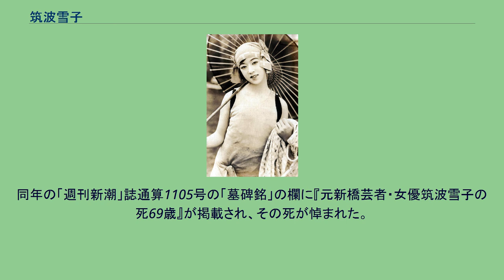筑波雪子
筑波 雪子（つくば ゆきこ、1906年6月10日 - 1977年6月6日）は、日本の女優。
10代で映画にデビュー、サイレント映画時代のスターであった。
本名佐藤 ゆき子（さとう ゆきこ、旧姓）。
1906年（明治39年）6月10日、東京府荏原郡入新井村大字不入斗（現在の大田区大森北あたり）に生まれる。
若くして新橋の花柳界にいたが、その美貌から帝国劇場取締役福沢桃介の推薦により、城戸四郎に熱心な勧誘をされて映画女優に転身した。
16歳になる1922年（大正13年）に松竹蒲田撮影所に入社した。
サイレント映画初期の巨匠吉野二郎監督の『三日月次郎吉』に出演、同年12月1日に公開された。
吉野、そして島津保次郎監督作品に重用され、主役の座を獲得してゆく。
1926年1月の「俳優昇格式」では準幹部に推された。
映画『妖婦五人女』（1926年）宣伝用写真から。
左から、栗島すみ子、松井千枝子、川田芳子、筑波雪子（右から2番目）、 柳さく子 1927年（昭和2年）に同じ撮影所の俳優諸口十九との密愛が発覚し、蒲田を退社、独立プロダクション「諸口十九社」を設立した。
二川文太郎を起用して1作を製作、マキノ・プロダクションが配給したが失敗して解散、「諸口十九・筑波雪子一座」を結成、同年12月京都座に出演するも、筑波は諸口との関係を清算して浅草松竹座、京都南座に出演したのが縁で松竹蒲田撮影所に戻った。
蒲田の大幹部女優川田芳子と以前つきあっていたころから城戸に睨まれていた諸口は京都の他社へ加わった。
当時まだ21歳であった筑波はその後も、野村芳亭、清水宏作品に主演していく。
1931年（昭和6年）、ハリウッドスター上山草人の帰国第1作の大作映画『愛よ人類と共にあれ』で、草人の演じる主人公の妾の役に起用された。
1934年（昭和9年）3月16日朝、淀橋区百人町2-121（現在の新宿区同番地）の麻雀クラブ「天鳳」、品川区南品川2-234の日本麻雀クラブ「千山閣」で「賭け麻雀」をしていたとして、福田蘭童、広津和郎、高木楽山ら13人が検挙され、同日午後には岩田富美夫、東郷青児らが検挙、宇野千代が取り調べを受け、同日だけで20人の検挙となるという事件が起きる。
翌日、菊池寛、大下宇陀児、甲賀三郎、海野十三、飯田蝶子、八雲理恵子とともに筑波も検挙された。
同日午後には結城一郎、吉川満子、奈良真養、小林十九二、松井潤子、古川緑波らも検挙されている。
この事件により、筑波はこの年、松竹下加茂撮影所に移籍、10月に公開された『江戸は移る』以降、松竹を去る。
この翌年の1935年（昭和10年）5月3日、牛島某という男が筑波のヌード写真をネタに松屋から5000円を恐喝するという事件が起き、逮捕された牛島の供述から同日、共犯を疑われて、筑波も警視庁に連行された。
牛島は筑波の昔の同棲相手で、1930年（昭和5年）から1934年夏まで同棲していたという。
同棲時期は出演本数が減り、下加茂へ行く前ごろまでにあたる。
またこのころ、新派の舞台に加わり、梅島昇の一座と明治座等に出演する。
これらスキャンダルの後、阪東妻三郎に招かれ、京都の阪東妻三郎プロダクションで筑波にとって初のトーキー映画に1作出演するも、30歳で引退、大阪の宗右衛門町の芸妓になる。
1941年（昭和16年）3月、新派の舞台に復帰、翌1942年（昭和17年）1月まで舞台を務めたのちに引退、実業家寺田甚吉（寺田財閥の項参照）と結婚する。
戦後、1954年（昭和29年）2月の吾妻徳穂の「アズマカブキ」の渡米公演に参加した。
1977年（昭和52年）6月6日、胃がんのため世田谷区の日産玉川病院で死去した。
誕生日直前の70歳の没であった。
同年の「週刊新潮」誌通算1105号の「墓碑銘」の欄に『元新橋芸者・女優筑波雪子の死69歳』が掲載され、その死が悼まれた。